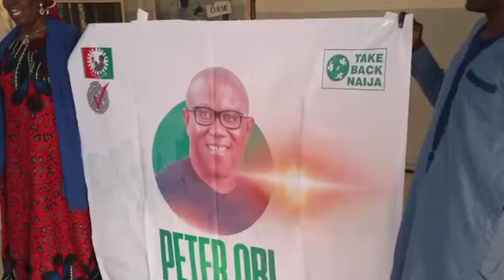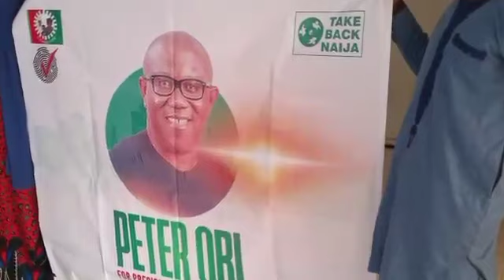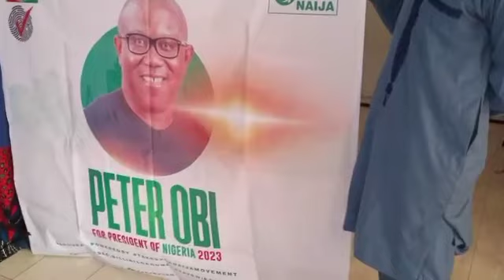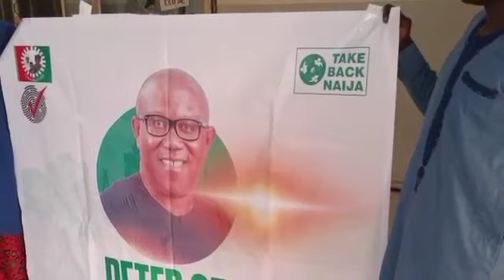Peter Obi Gets This Stern Warning From Fulani Army Personnel Who Resigned To Campaign For Him